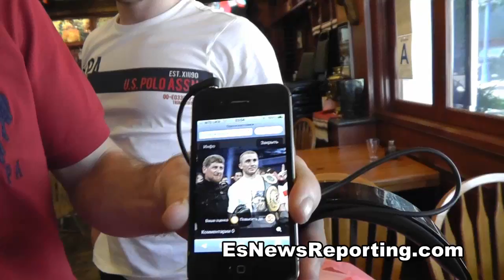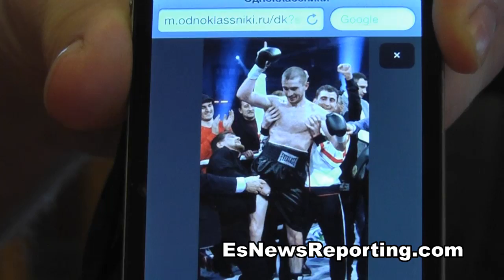Boxing Champ Zaurbek Baysangurov Gets Cars As Presents